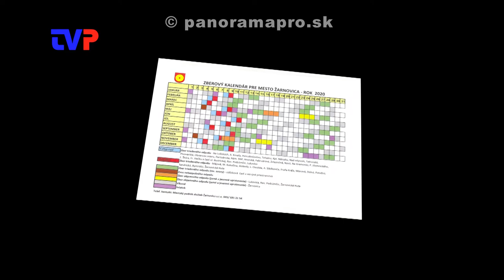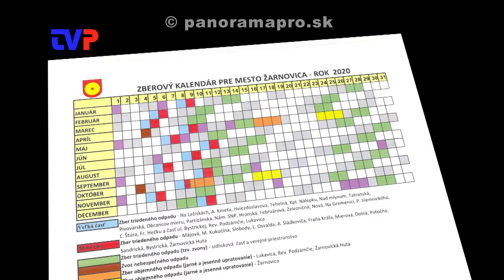Monitor 13/2020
Relácia o výsledkoch, ale aj pripravovaných aktivitách a akciách mesta Žarnovica na mesiac júl.